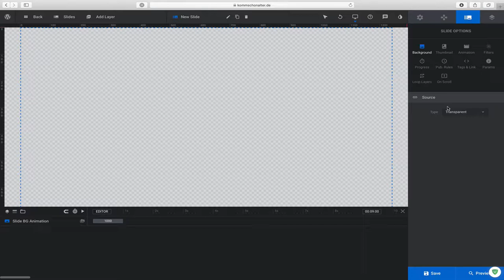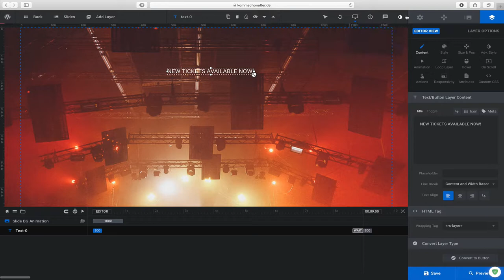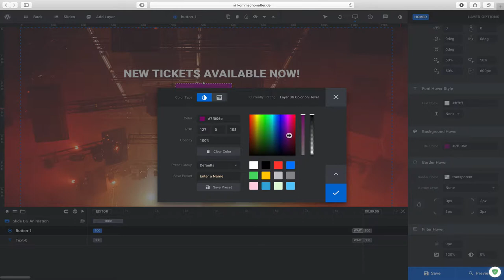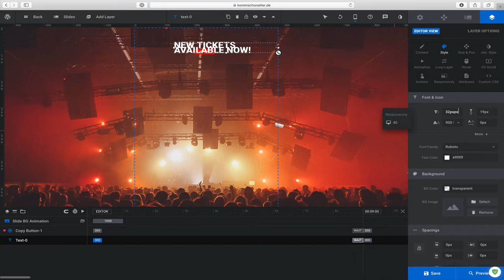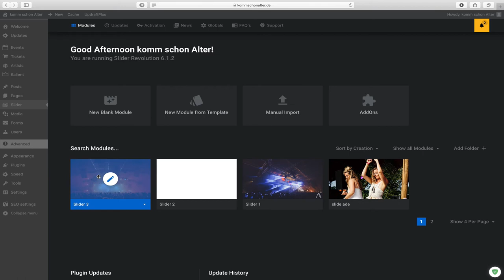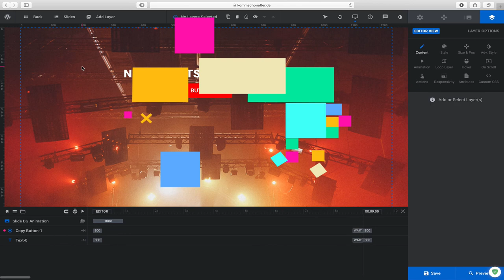Werken met Slider Revolution 6 voor Wordpress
In deze handleiding laat Noëll je zien hoe je met Slider Revolution 6 aan de slag gaat binnen Wordpress. Zo zie je hoe je een achtergrond toevoegt, titel invoegt en een functionerende knop aanmaakt binnen een slide.